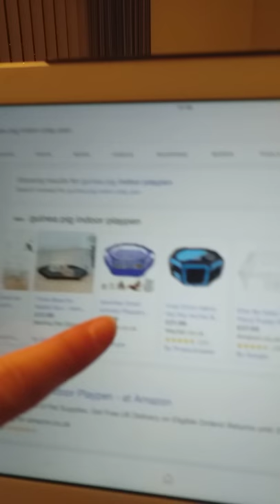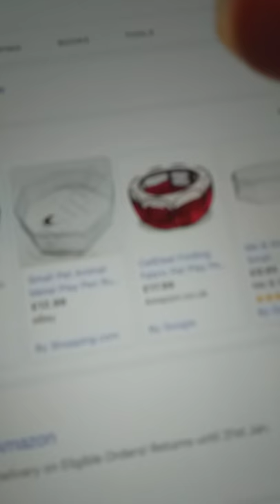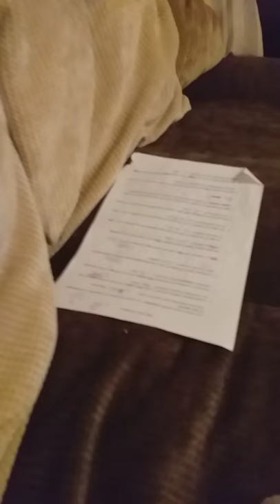My Guinea pigs indoor play pen